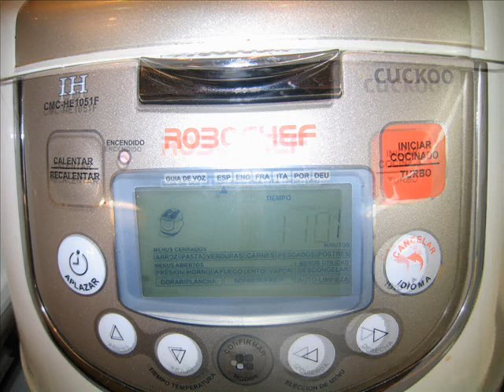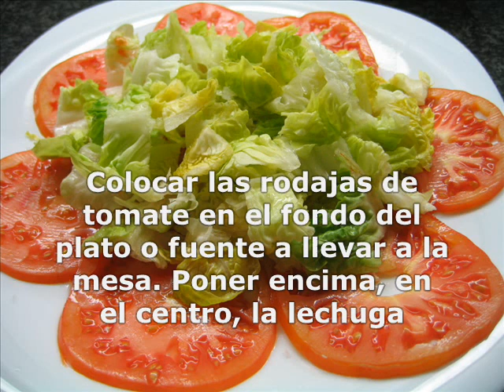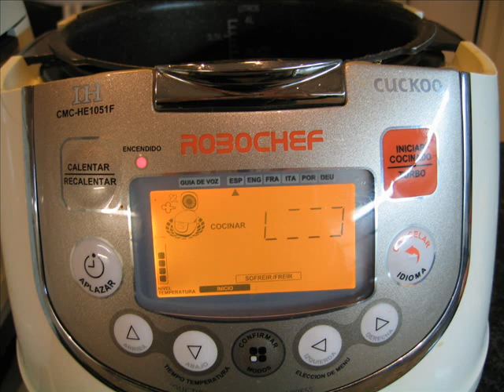Ensalada de bogavante